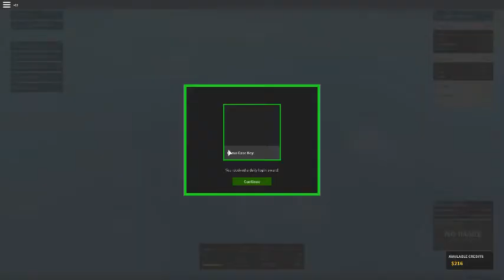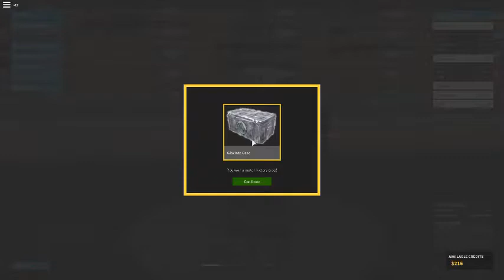Je joue a Roblox mes mon micro be found at least